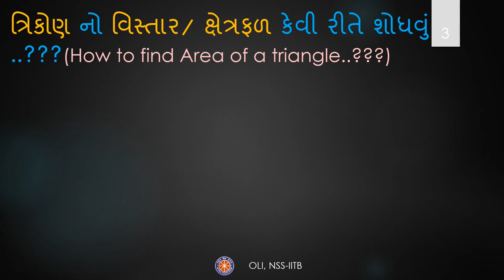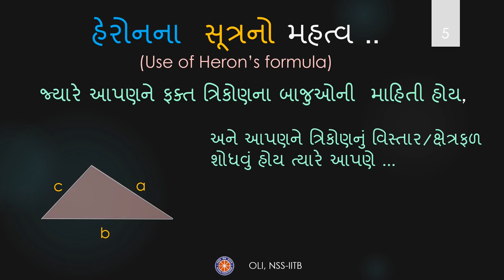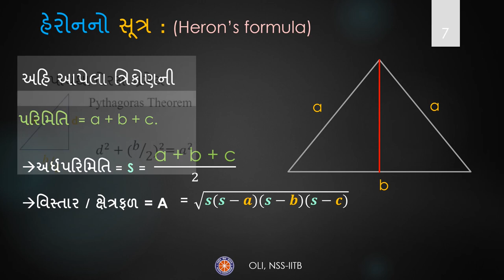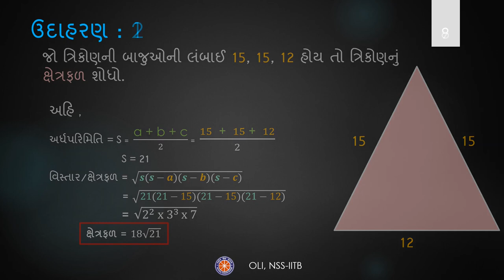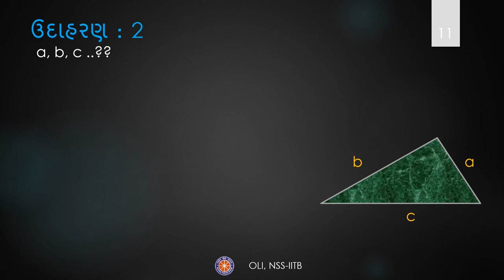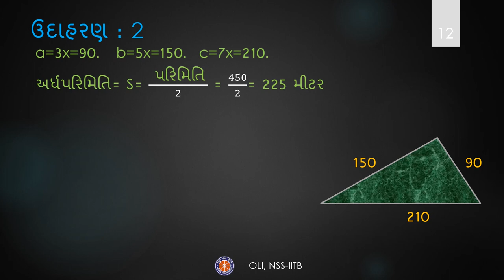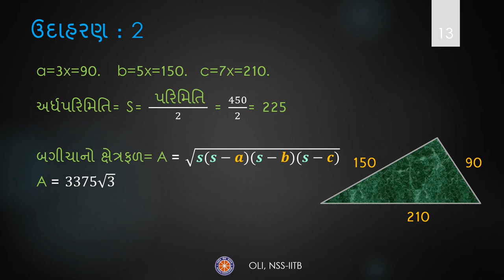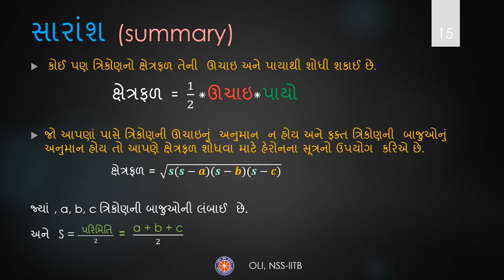હેરોનનું સૂત્ર || Heron's Formula || Class 9 Mathematics || Gujarati Medium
Taught by - Patel Hemali Sureshbhai
Reviewed by - Dhrutij
Edited by - Sreetam

This video covers Heron's Formula from Class 9 Mathematics in Gujarati. It covers details about the
Heron's Formula and its uses. Solved examples are also included for developing a better understanding
of the topic.

Time Stamps
00:00 How to find the area of a triangle?
00:56 Use of Heron's Formula
01:13 Heron's Formula
06:56 Vocabulary